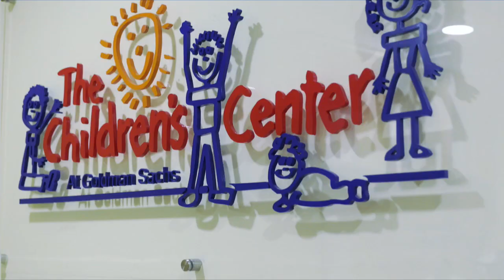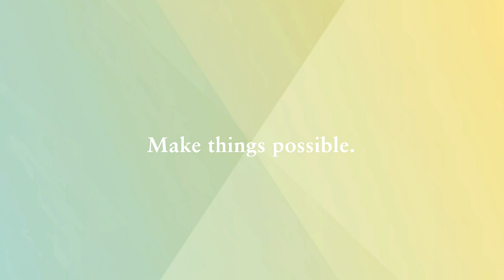Spotlight: Careers in our Bengaluru Office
Our office in Bengaluru, India is one of our largest in the world – hear colleagues from across the firm reflect on its evolution, culture and central role to our global businesses. Learn more about our businesses, careers and citizenship efforts in India